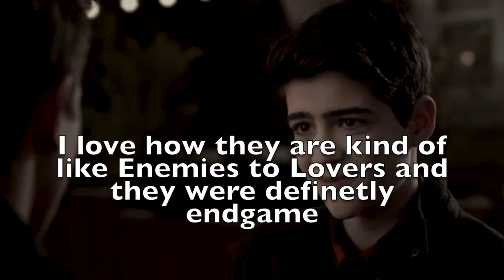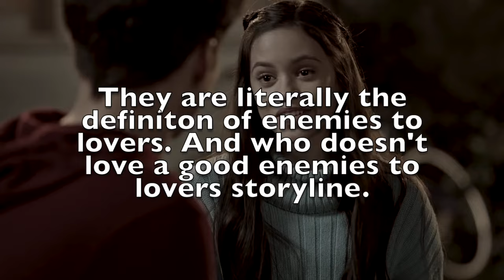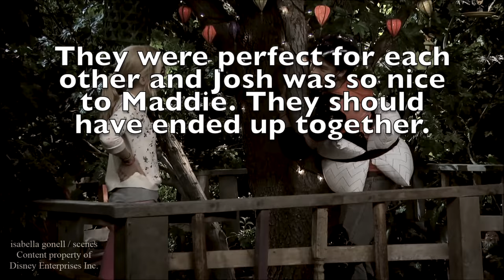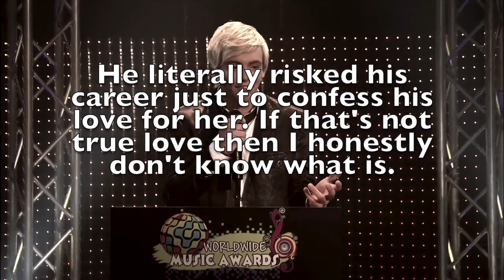Top 10 Disney Channel Ships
These are in my opinion the best Disney Channel ships.